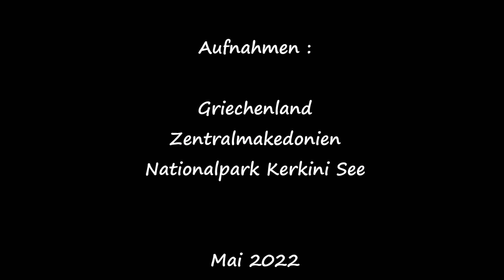Grauspecht Kerkini 2022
Der Grauspecht am Kerkini See in Griechenland ist für mich eine Erstbeobachtung. Er ist sehr scheu und ich hatte Mühe, einige Aufnahmen in den Kasten zu bekommen.